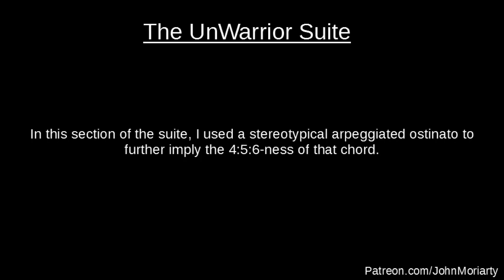The UnWarrior Suite PART TWO (in 13 Equal Divisions of the Octave) Silly Character/Shop Theme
bitcoincash:qzd2fs8k2agxsz9acmu9x9rxftrsy6ndcsk5xjyqj5

Synths are free from DynamicTonality.com